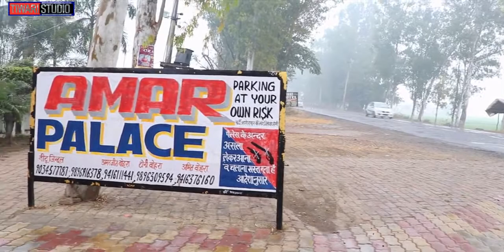AMAR PALACE CHEEKA HARYANA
AMAR PALACE CHEEKA HARYANA OUTDOOR N INDOOR VIDEOGRAPHY

DAY DECORATION